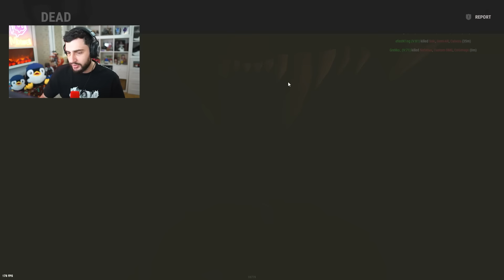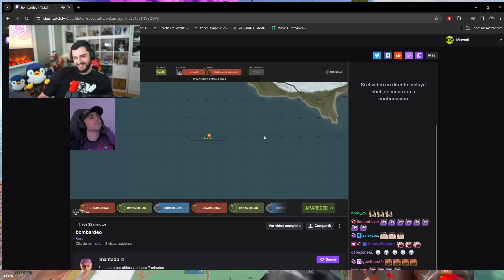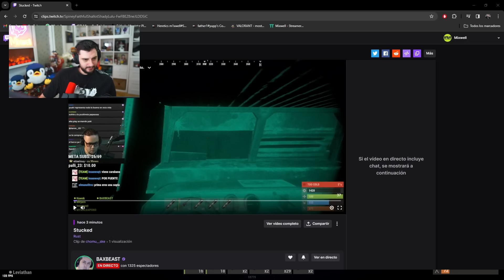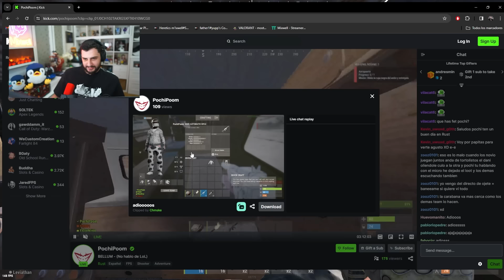HACEMOS COUNTER PETRO EXPLOTANDOLES DESDE EL AIRE - BELLUM #5 | Heretics Mixwell